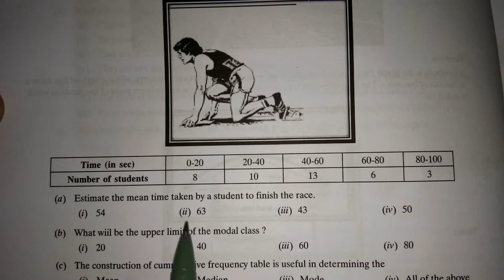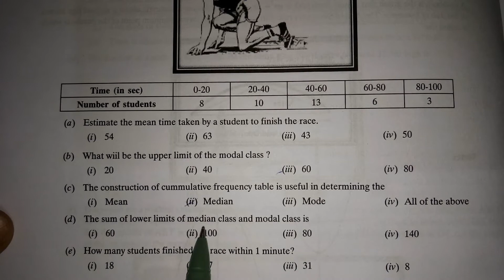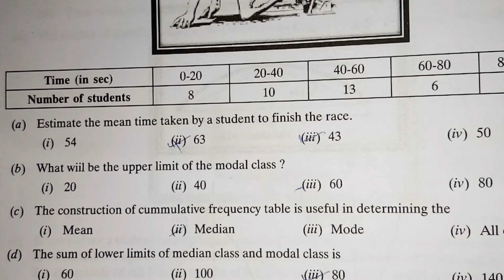Case study question on 100m race, chapter statistics class 10